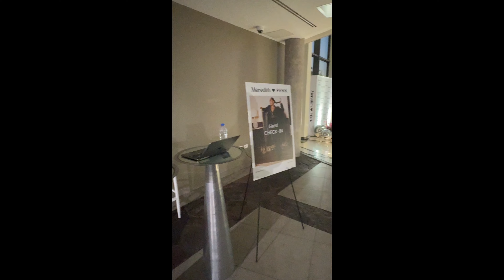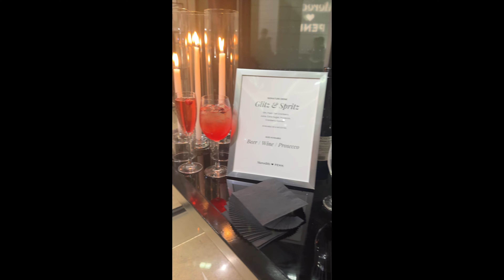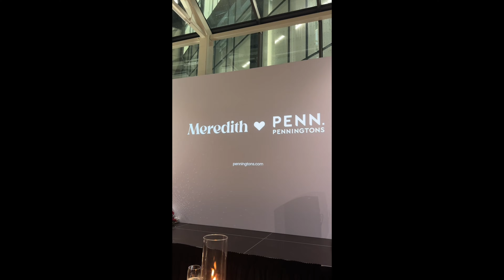I modelled on stage for the Meredith 🖤 PENN holiday collection launch party *vlog* | OliviasWorld95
Thank you so much @penningtons and Meredith Shaw for hosting me!!!